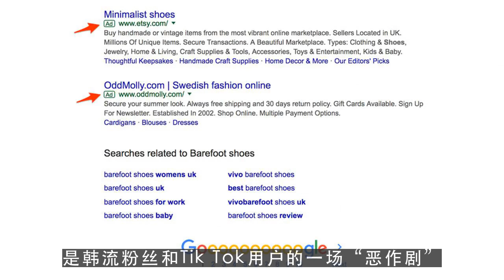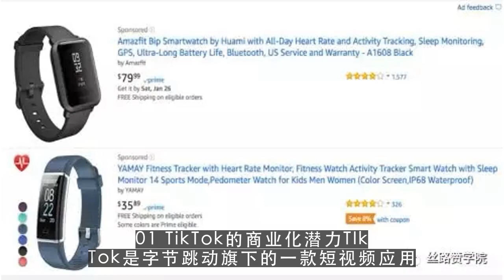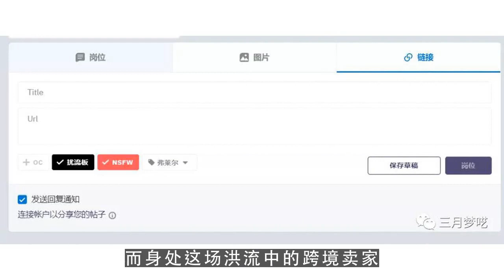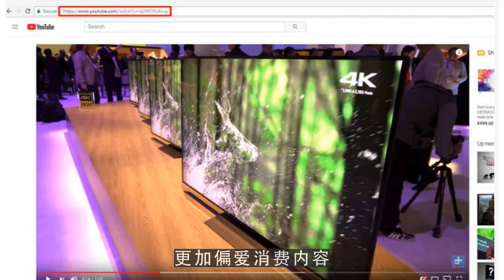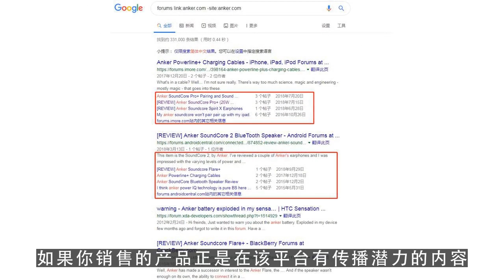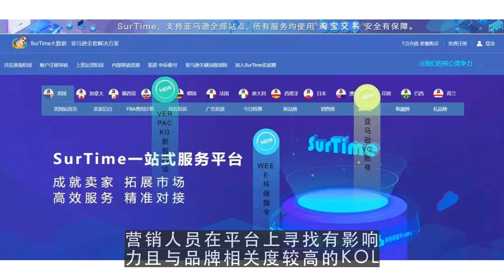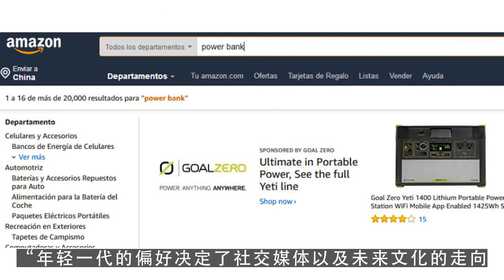youtube赚钱,特朗普被耍竟是因为它？海外营销不懂它就OUT了